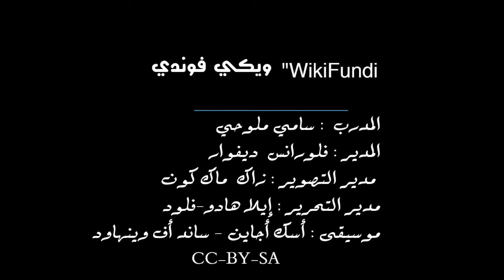WikiFundi Demo #1 : WikiFundi Technical Set Up Arabic_Sami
This video in Arabic shows how to set up the hardware for WikiFundi. Shot at WikiIndaba 2018 by Zack McCune and Florence Devouard with demonstration by Sami Mlouhi. To find out more about WikiFundi :

فيديو باللغة العربية يوضح فيه سامي ملوحي كيفية إعداد جهاز ويكي فوندي، صُوِّر هذا المقطع أثناء مؤتمر ويكي إندابا عام 2018 بواسطة فلورانس ديفوارد وجاك ماكيون، لمعرفة المزيد عن ويكي فوندي تستطيع الذهاب لـ: